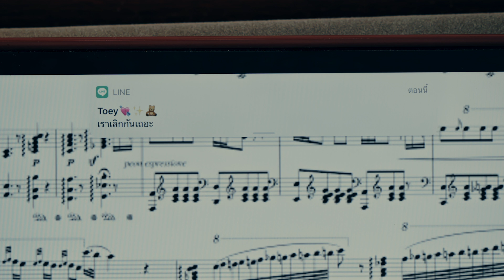Official Pilot Bitter Sweet The Series l Tricreation Official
พบกับเรื่องราวความรักของคนทำช็อคโกแลต แต่ดันไปหลงรักกับคนที่…

DIRECTOR : ปัญจพงศ์ คงคาน้อย
PRODUCER : ธนนพ ไพบูลย์
                     : ศุภาพัทญ์ วันณุปถัมภ์
DIRECTOR OF PHOTOGRAPHY : จิตรกร อัศวภูมิ
                                                        : สุรเดช จันทร์เปลี่ยน
1ST DIRECTOR : วิฑูรย์ ว่องพงศาวิวัฒน์
ART DIRECTOR : วรรณวิดา ชาติทองคำ
PRODUCTION MANAGER : ธมนลักษณ์  วิมลเศรษฐ์
EDITOR : DOG BACK DEE
COLORIST : ทัชธรรม เธียรธวัช
MAKEUP AND HAIR : สุธิพัฒน์ ปิ่นฉ่ำ (@tong_sutipat)
                                     : ก้องเกียรติ กริสกรี (@555555by_k)
PHOTO : ภัควัฒน์ ภูสำเภา (@8eer88)
STYLE : อรรคพล ฤทัยยานนท์ (@alruthgallery)